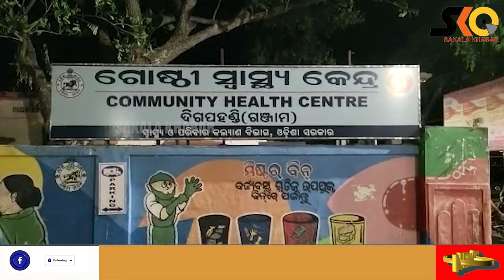ରାଜନୈତିକ ଶତ୍ରୁତାକୁ କେନ୍ଦ୍ରକରି ଦୁଇ ଜଣଙ୍କୁ ବିଭତ୍ସ ହତ୍ୟା ଅଭିଯୋଗ ।